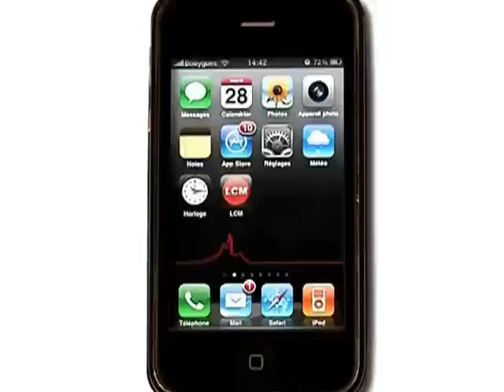Montée des eaux: le Frioul menacé (Marseille)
L'archipel du Frioul peut être voué à disparaitre. C'est ce que révèle une étude menée depuis 5 ans par des scientifiques marseillais.
DROITS RESERVES. Pour conserver ce reportage